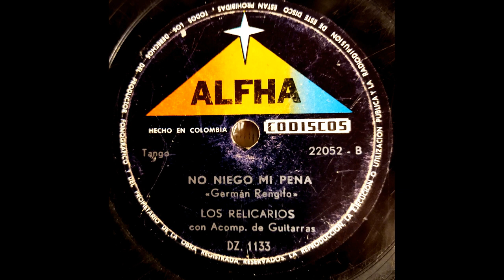NO NIEGO MI PENA - LOS RELICARIOS - TANGO - (German Rengifo)